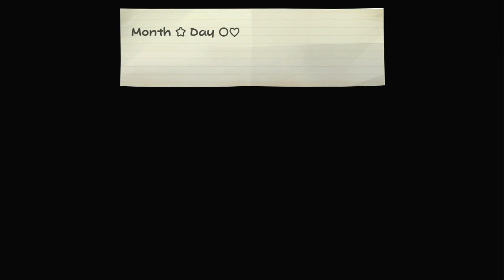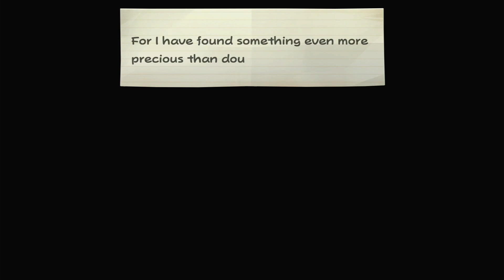Paper Mario: The Thousand-Year Door Remake - Ch. 5 - The Key to Pirates (pt. 4)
Here we go, time to close out 'Chapter 5'! When we last left Mario and co., he successfully repelled the attack of the X-Naut's ship and effectively gave Lord Crump a wallop. We turned things over to Peach and later Bowser, to check in on their respective storylines.

Now things head back to Mario, en route back to Rogueport. Time to head back to the Thousand-Year Door and find our next destination!

CHAPTER 5 - THE KEY TO PIRATES (PT. 4)

You resume back on the newly built dock at Keyhaul Key. Cortez offers to take you back to Rogueport, however some choose to remain behind, including Pa-patch and the Pianta lovebirds. We sail off and say our goodbyes to everyone. Cortez and his ship will remain at Rogueport in case you wish to return to Keyhaul Key. However, you could always use Pipe 5 in the underground warp zone.

Now that Mario has the ability to become a paper boat, there's a couple of things to uncover. Right there on the dock is a boat platform, which leads to a 'HP Drain' badge and Star piece. Additionally, if you become paper-thin and squeeze in between Bobbery's House and the help center, you find another boat platform to sail to a 'Double Dip' badge.

Head to the Thousand Year Door to reveal the next area is 'Poshley Heights'. Professor Frankly reveals the only way to get there is to ride the 'Excess Express', an expensive train. He recommends you ask Don Pianta for help acquiring tickets. Let's put a quick pin on that though.

Once you show the T-Y door the fifth Crystal Star, you'll notice the wizard is now standing outside of his house in Rogueport. He gives you a clue to look near the black treasure chest in Hooktail Castle. Go there and use Bobbery's ability to destroy the cracked wall in the room with the black chest. You'll find an 'Up Arrow' in the next room. Take it back to the wizard and now you'll be able to upgrade your partners an additional level!

I didn't have enough Shine Sprites to upgrade everyone. Even though there's a room in the underground that has three Shine Sprites! You'll need to go to the bottom-left of this area to find the boat platform. I couldn't figure out how to reach the third Shine Sprite, so I also left the badge behind. Giving me more incentive to return later. Anyway, now we'll head to West Rogueport, finally.

When you visit Don Pianta, you'll discover he's become sick with grief from missing his daughter. Your partner will mention that Don Pianta's daughter and her husband are now living in Keyhaul Key. The Don's goons agree to give you tickets for the Excess Express if you can bring home his daughter. Take the warp zone over to Keyhaul Key.

If you speak with Pa-patch, he'll mention that the Piantas are in the jungle looking for something. A screen or two later, you'll run into them. They've lost Francesca's wedding ring and won't head to Rogueport until its found. Keep heading right, you'll find it on the last screen. It will be in a bush that's sparkling. Head back and now everyone will head to the port. Cortez is here, even though we didn't come with him lol. We head back...

Frankie and Francesca are able to snap Don Pianta out of his malaise. The Don decides to retire and leave Frankie as the new boss. He happily gives Mario his choice of however many tickets he wants for the Excess Express. Now it's just time to head to the station and board the train...